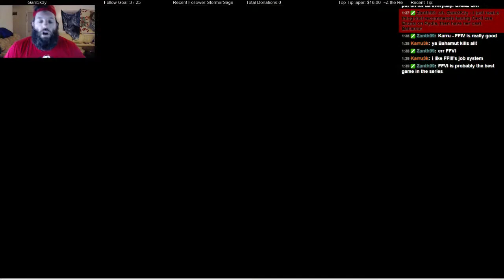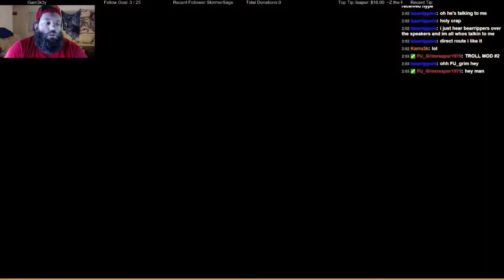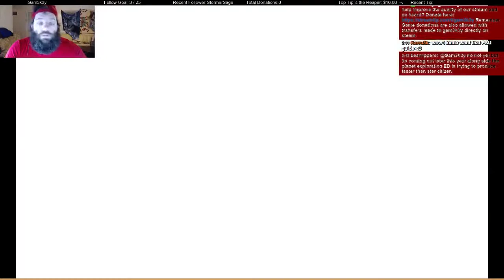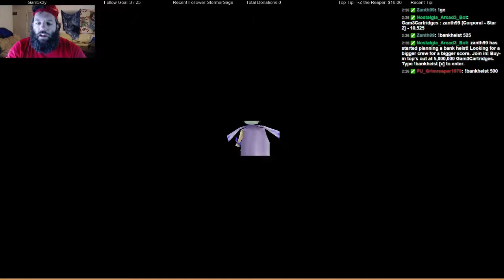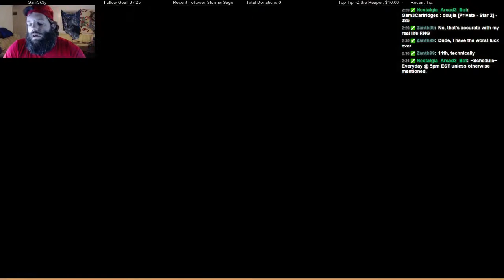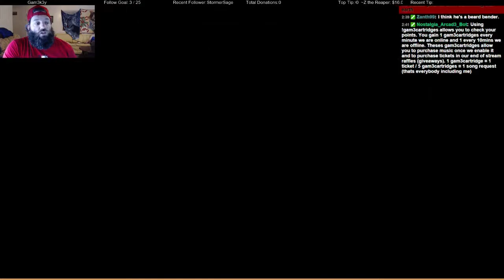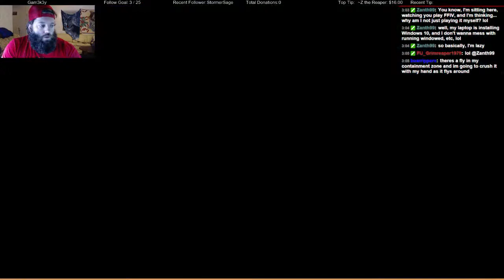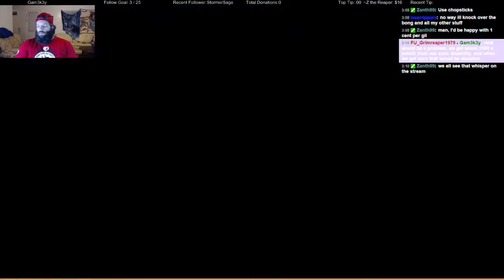Final Fantasy IV episode 7 - 2 / 3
Thank you guys for watching this game and encouraging me to beat this. I had alot of fun with it.